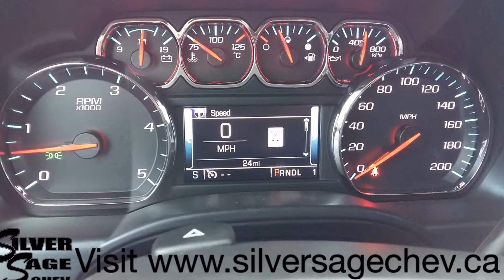Stock# T17178 Brand New 2017 Chevrolet 3500 L5P Duramax Dually with heated leather seats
Stock# T17178 MSRP $78,480

This brand new 2017 Chevrolet Silverado 3500 Crew Cab 4WD is equipped with the All-New L5P 6.6L Duramax Diesel with 445 Horsepower and 910 pound-feet of torque AT JUST 1600 RPM!!! This new engine is a beast! But above that, the truck carrying it is an LT Chevy... so you get the nice ride, reliability, quietness, great options, and value that no other truck on the market has to offer! This truck is equipped with dual rear wheels, factory 5th wheel prep, heated leather seats, and way more! You would be very hard pressed to find a leather dually new style diesel from GM for a better value anywhere else but Silver Sage Chev!

With very attractive rebates and programs, our new inventory is ever changing. We try to deduct available rebate amounts right off the prices, but rebates are subject to change without notice and some require specific qualifications.

At Silver Sage Chev, we know that you appreciate a great value, and we know that your time is of great value... so if you're value shopping, don't forget how close to home Shaunavon is. Save time in purchasing and save time when you need service. Shop Shaunavon and save money. We're not into who's the king of this, or the queen of that... we're normal folks just like you. No gimmicks, no grand schemes... just good value from your local neighbor. Silver Sage Chev is the SOUTHWEST’S GM dealership.

Silver Sage Chev is a proud member in good standing of the Saskatchewan Auto Dealer's Association (SADA). Dealer License # 910995